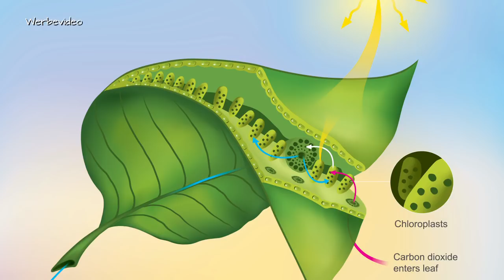Diese 5 GRÜNEN Säfte trinke ich an einem Tag!